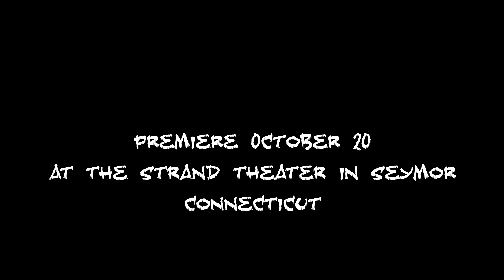THE BASTARD SON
A Fatherless man from the wrong side of town. He is conceived by a teenager who was a victim of rape.  Unable to reap the benefits of a functional family nor education, he turns to a life of crime to help his family level the playing field of life. His life takes an even  dark turn when his younger sister is attacked and left for dead in the gutter.  He becomes blinded by rage as he tracks down her attackers and crumbles them to a bloody oblivion in the name of family vengeance.

Hello I am looking for supporting followers to my movie The Bastard Son, I have been producing since last year.  I wrote the screenplay in dedication to my brother, Dennis Plunkett,  who passed away June 5th 2021.
Please follow @official_the_bastard_son on Instagram

crime film- This movie might make a lot of people feel a bit uncomfortable.
Here is my movie for free viewing. Please write a review on IMDB. [The Bastard son]

An Original Film

Official THE BASTARD SON MOVIE PAGE!

Or Twitter!

SOCIAL MEDIA!